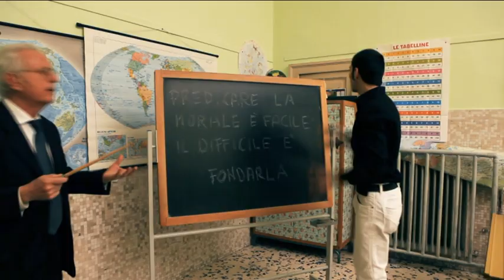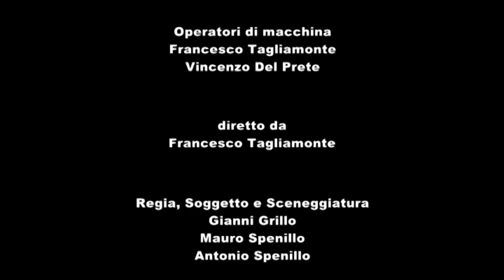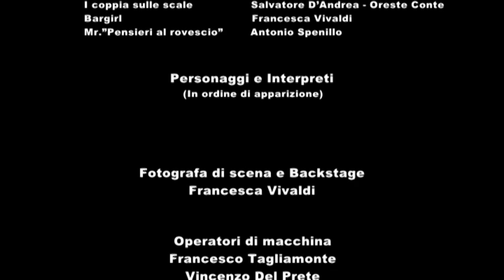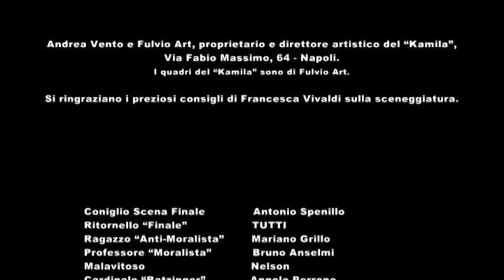Pensieri al rovescio -Antonio Spenillo-(Video Ufficiale)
Pensieri al rovescio
Testo e musica di
Antonio Spenillo
Arrangiamento e Tastiere:Mauro Spenillo
                           Contrabbasso:Roberto Giangrande
                                 Chitarre:Maurizio Fiordiliso

Prodotto da Antonio & Mauro Spenillo

Video diretto da
Francesco Tagliamonte

Regia, Soggetto e Sceneggiatura
Gianni Grillo
Mauro Spenillo
Antonio Spenillo

Operatori di macchina
Francesco Tagliamonte
Vincenzo Del Prete

Fotografa di scena
Francesca Vivaldi

Mr."Pensieri al rovescio"         Antonio Spenillo
Bargirl                                  Francesca Vivaldi
I coppia sulle scale                 Salvatore D'Andrea  Oreste Conte
II coppia sulle scale                Fabio Monteforte  Denise Esposito
III  coppia sulle scale              Bruno Anselmi  Lina Civero
IV coppia sulle scale               Sergio Pelella  Romina Di Gennaro
V  coppia sulle scale               Antonio Fico  Cristina Lenzi
Ragazza che versa                  Barbara Monteforte
VI  coppia sulle scale              Mariano Grillo  Emiliana Botta
Bodyguard                            Salvatore Marsicano
Nobile                                   Gianni Grillo
Amante del nobile                  Teresa Desio
Maggiordomo in frack             Aldo Sanza
Cameriere in livrea                 Alfonso De Feis
Maitresse                              Assunta Garofalo
Ragazzo che prega                 Ciro Reder
I ragazza col lenzuolo            Viola La Sala
I ragazzo col lenzuolo            Riccardo Lenzi
II ragazza col lenzuolo           Michela Spina
II ragazzo col lenzuolo           Fabio Baldini
I coppia in "rosso"                    Antonio Fico  Cristina Lenzi
II  coppia in" bianco"                Mariano Grillo  Emiliana Botta
III coppia in "verde "                Armando Pinto  Emanuela Palumbo
Coppia "lato destro"                 Luca Ciofaniello  Roberta Priore
Uomo col sigaro                      Arsenio Perrotta
Amante dell'uomo                  Marianna Fiorillo
Cameriera sexy                       Romina Di Gennaro
Coniglio                                  Salvatore Valentino
I giocatore di poker                 Marco Fasano
II giocatore di poker               Roberto Majello
III giocatore di poker              Mauro Spenillo
IV giocatore di poker              Antonio De Carmine
Amanti sul tavolo                    Gianni Grillo  Lina Civero
Cardinale "Ratzinger"             Angelo Perrone
Camorrista                               Nelson
Professore "Moralista"            Bruno Anselmi
Ragazzo "Anti-Moralista"       Mariano Grillo
Ritornello "Finale"                   TUTTI
Coniglio Scena Finale              Antonio Spenillo

Si ringraziano i preziosi consigli di Francesca Vivaldi sulla sceneggiatura
e Andrea Vento e Fulvio Art,proprietario e direttore artistico del "Kamila",
Via Fabio Massimo,64-Napoli.
I quadri del "Kamila" sono di Fulvio Art.